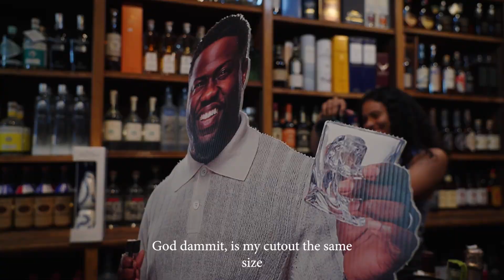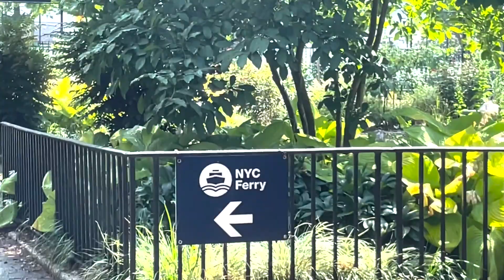Are We Famous?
This week on the show: blowing up on TikTok, making two YouTube videos in one week, sending our Intern to get more hats, trying to make money, having Mack film us, and of course, TRIVIA.

Original Score by Kieran Coyne